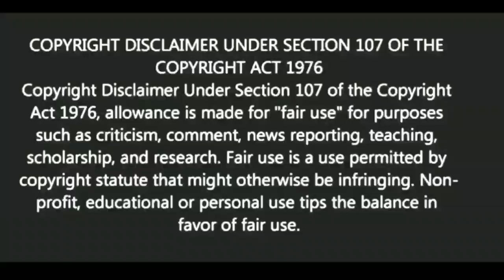ভয়ঙ্কর বিপদের ইঙ্গিত কি করবেন? |Motivational video | স্বস্তিবার্তা-2363